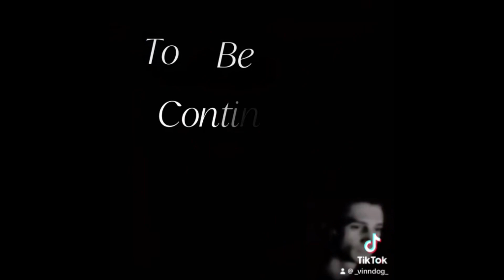Statue: Chapter 1, Ep 1-5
Statue Is My Gorilla Tag Horror Series!